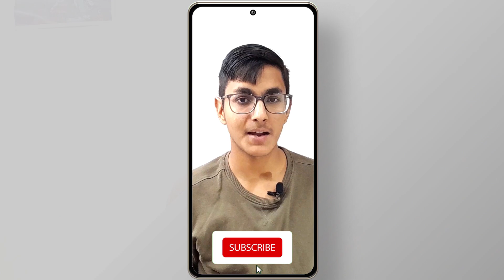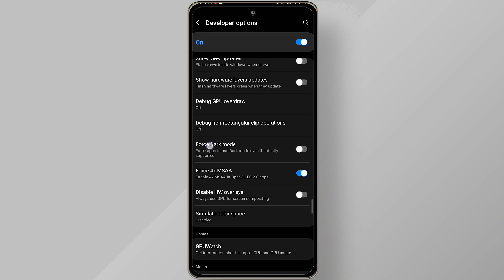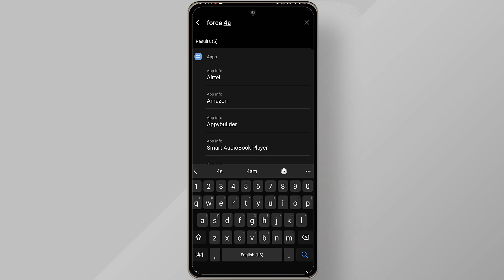Overclock Android No Root | Speed Up Android Phone | Overclock Android CPU Without Root | Xpedians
How to Overclock Android Without Root | Boost Android Gaming Performance No Root | Increase Android Performance Without Root

Xpedians
English
overclock android no root bgmi
speed up android phone
speed up android phone developer options
overclock mobile for gaming
overclocking cpu android no root